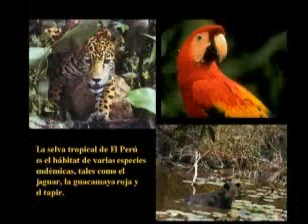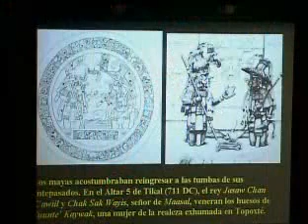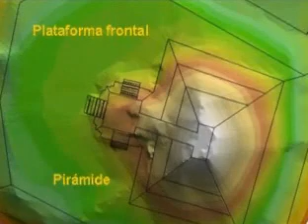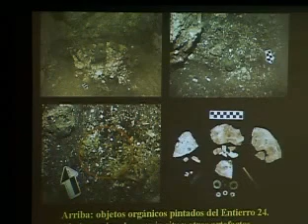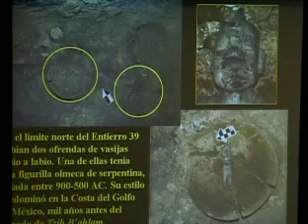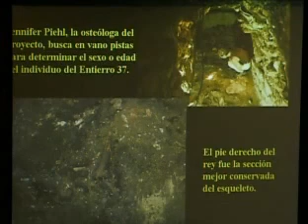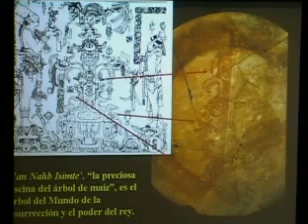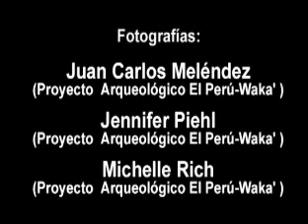Las tumbas reales de El Perú-Waka'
Conferencia impartida por el Dr. Hector Escobedo; Auditorio Friedrich A. Hayek, Universidad Francisco Marroquín